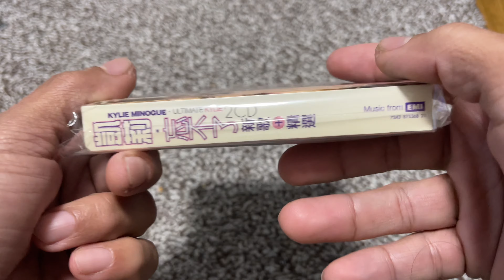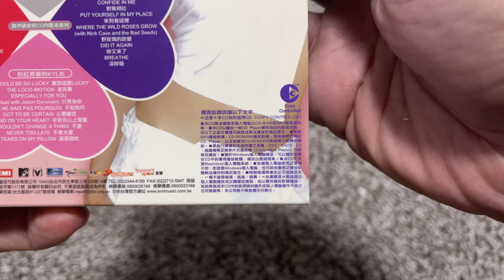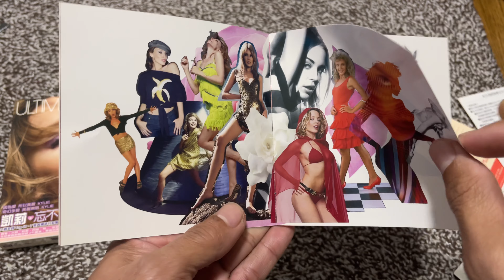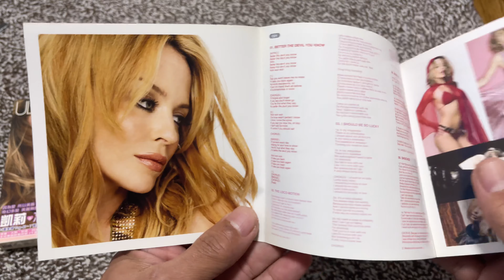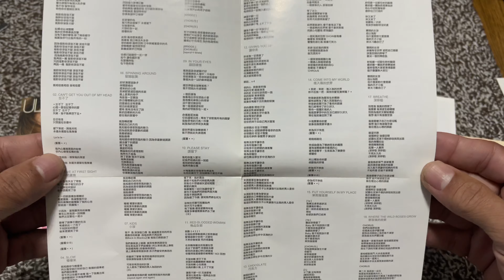Kylie Minogue Ultimate Kylie (Taiwan Edition) Unboxing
Hi everyone!how are you doing?this is so beautiful even though comes with three songs minus compared to Japan edition,still cool.enjoy it🥰🥰🥰🥰🥰🥰

CD 1

01-Better The Devil You Know
02-The Loco-Motion (7" Mix)
03-I Should Be So Lucky
04-Step Back In Time
05-Shocked
06-What Do I Have To Do (7" Mix)
07-Wouldn't Change A Thing
08-Hand On Your Heart
09-Especially For You
10-Got To Be Certain
11-Je Nes Sais Pas Porquoi
12-Give Me Just A Little More Time
13-Never Too Late
14-Tears On My Pillow
15-Celebration

CD 2

01-I Believe In You
02-Can't Get You Out Of My Head
03-Love At First Sight
04-Slow
05-On A Night Like This
06-Spinning Around
07-Kids (Radio Edit)
08-Confide In Me
09-In Your Eyes
10-Please Stay
11-Red Blooded Woman
12-Giving You Up
13-Chocolate (Radio Edit)
14-Come Into My World (Radio Edit)
15-Put Yourself In My Place
16-Did It Again
17-Breathe
18-Where The Wild Roses Grow